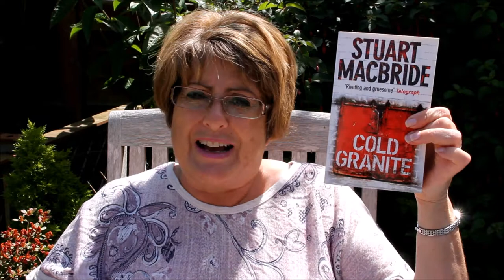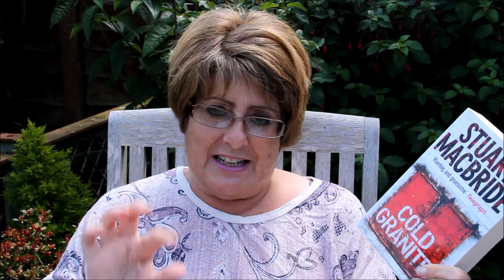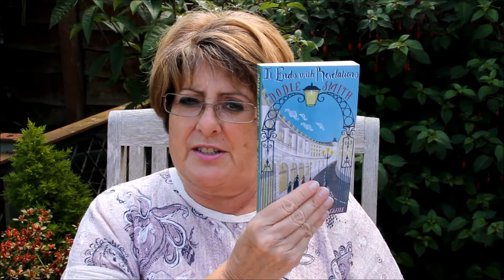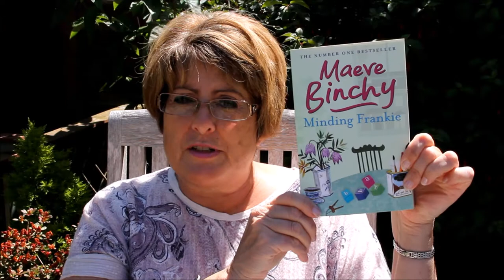Its a Book Haul June 17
Books:-
 Soulmates by Holly Bourne ISBN 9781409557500
Next three by Dodie Smith
It Ends with Revelations ISBN 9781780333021
The Town in Bloom ISBN 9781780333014
The New Moon With The Old
Two by Jen Campbell
Weird Things Customers Say in Bookshops ISBN 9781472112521
More Weird Things Customers Say In Bookshops ISBN 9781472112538
Set of three by Barbara Cleverly
1 - The Last Kashmiri Rose ISBN 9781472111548
2 - Ragtime In Simla ISBN 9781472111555
3 - The Damascened Blade ISBN 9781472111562
Three by Maeve Binchy
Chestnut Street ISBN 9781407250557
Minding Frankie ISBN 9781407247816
A Week in Winter ISBN 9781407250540
Kind of Cruel by Sophie Hannah ISBN 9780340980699